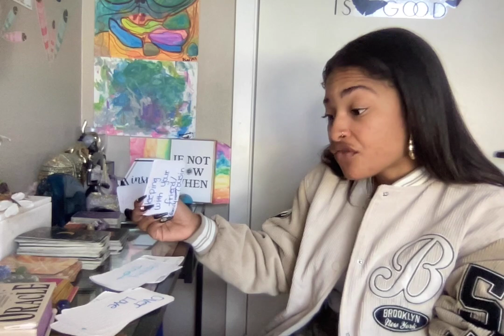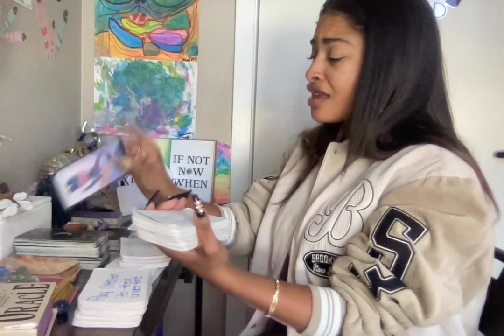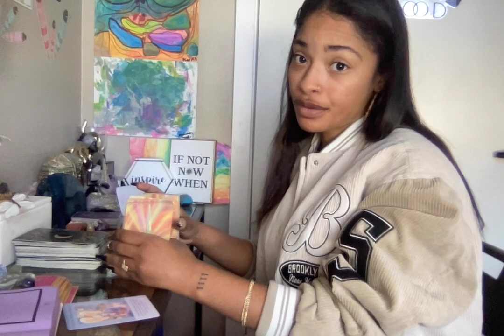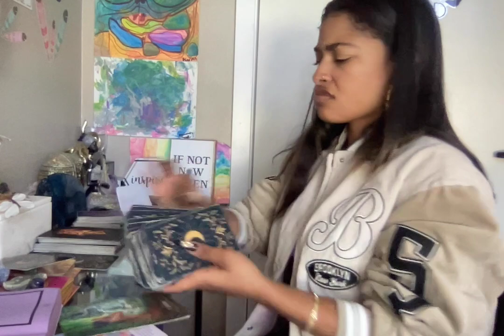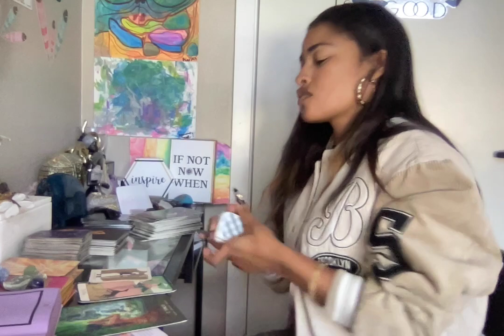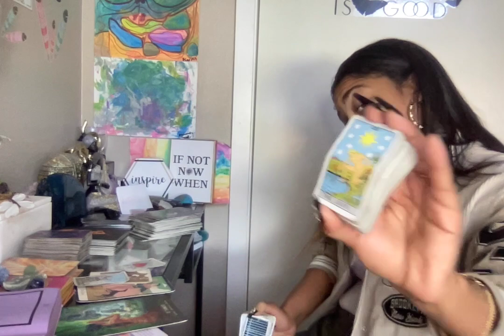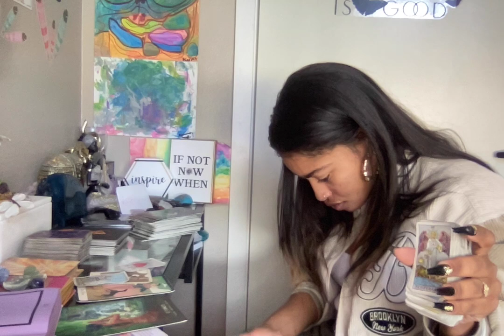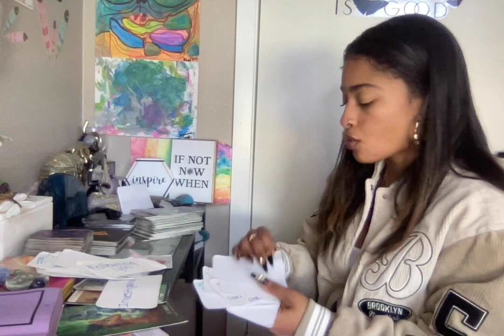CANT USE U LIKE DEY WANT SO THEY WANT 2 END U TRYIN 2DISTRACT&STOP U 4RM GETTN UR BLESSINGS🔮VIRGO🔮